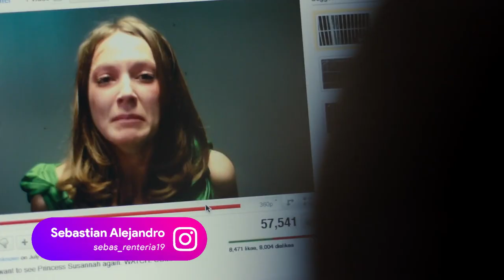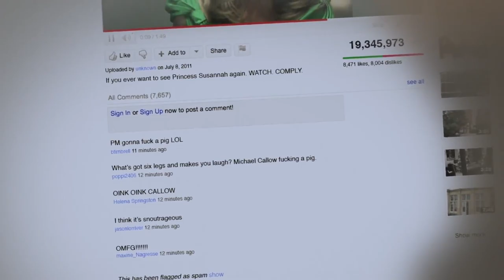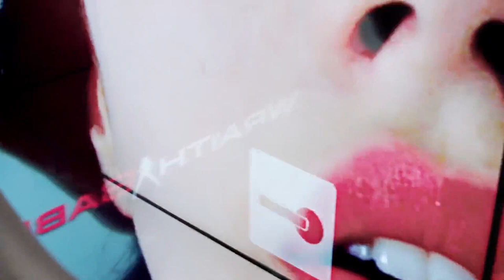La historia de Black Mirror / Temporada 1 / The CineMania